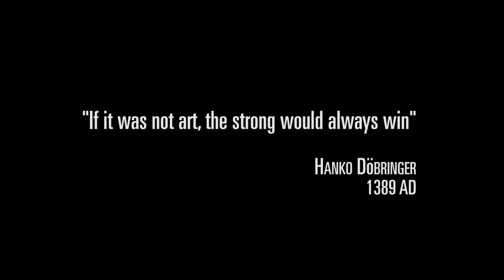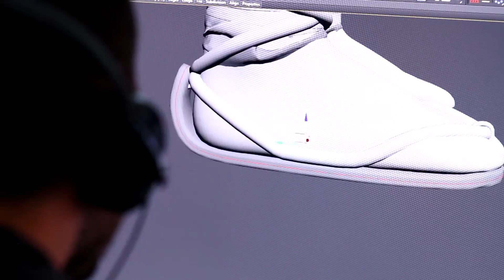For Honor Gamescom Fragmanı